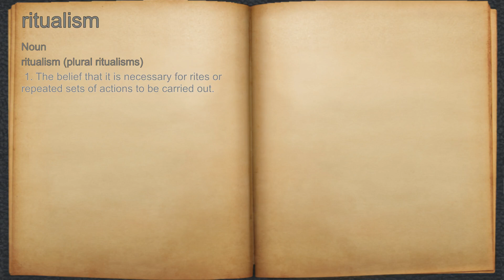What does ritualism mean?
A spoken definition of ritualism.

Intro Sound:
Typewriter - Tamskp